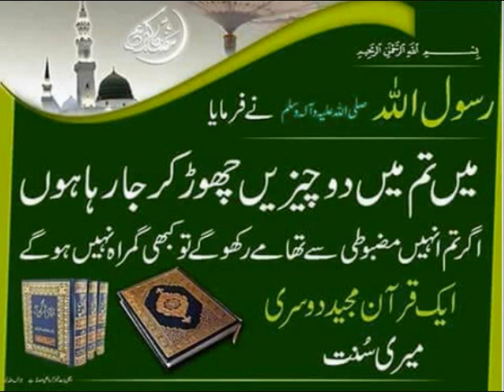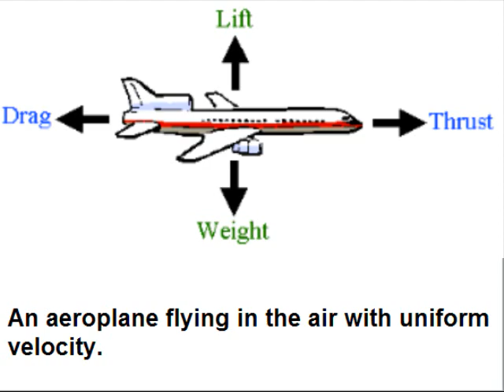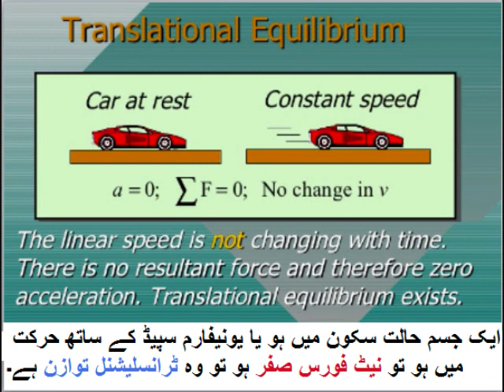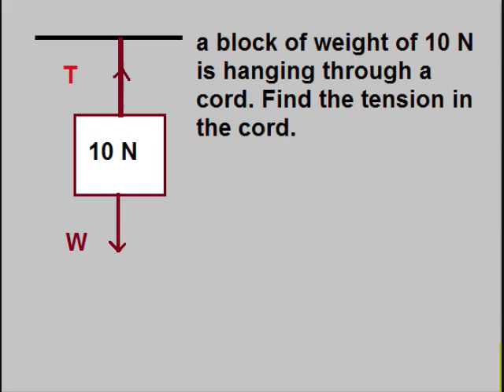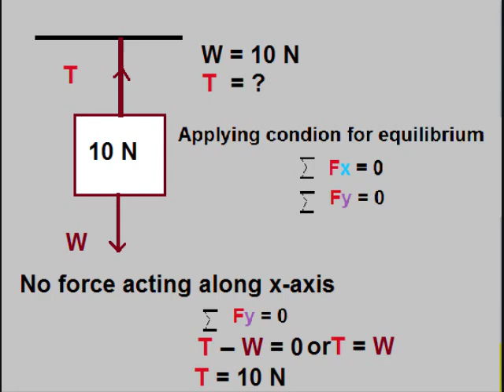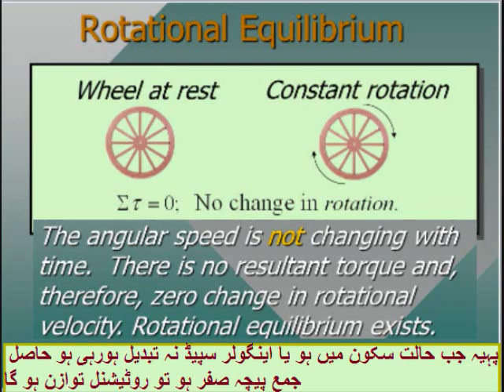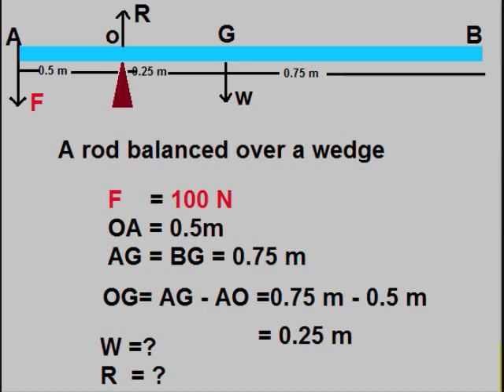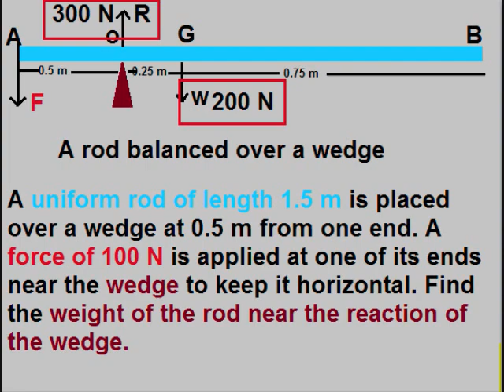Physics 9 in Urdu/Equilibrium in Physics/unit 4.9